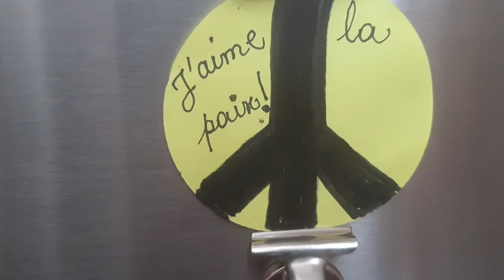La paix/ Peace